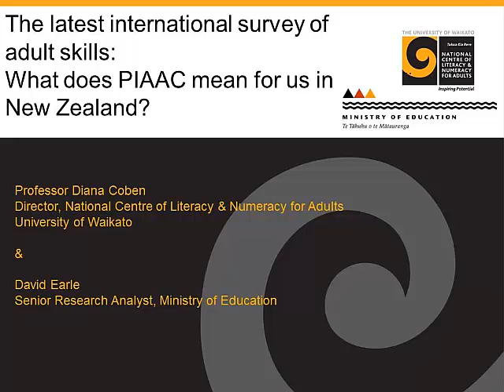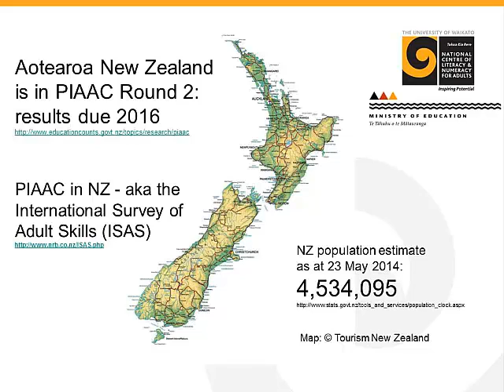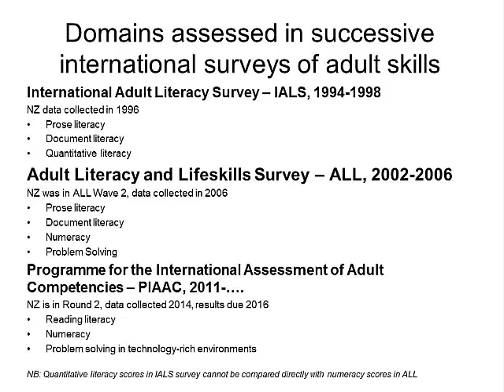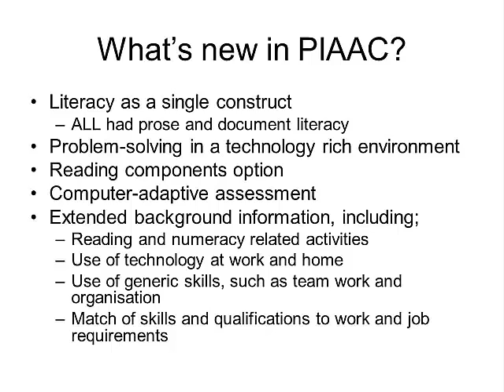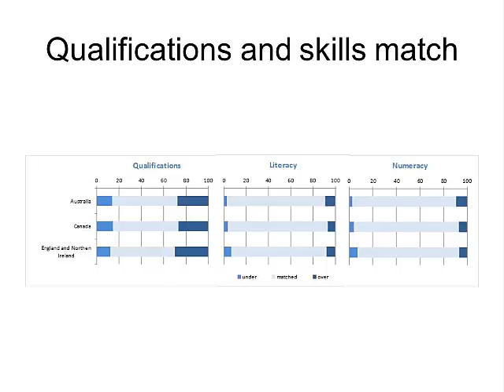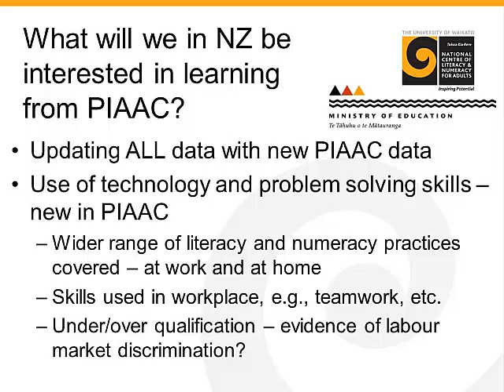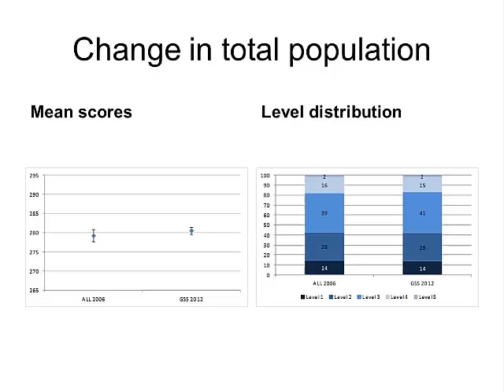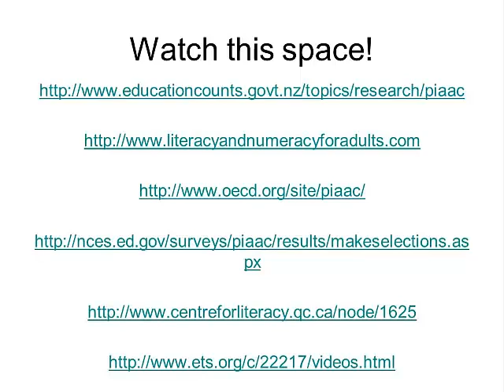Professor Diana Coben and David Earle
The latest international survey of adult skills: What does PIAAC mean for us in New Zealand?